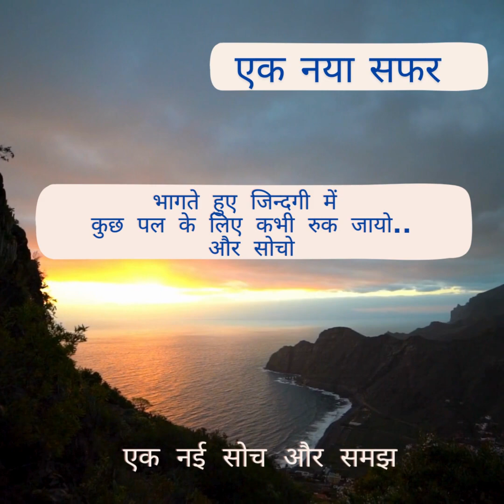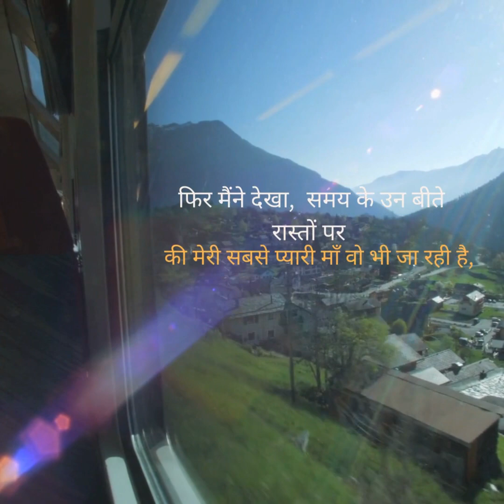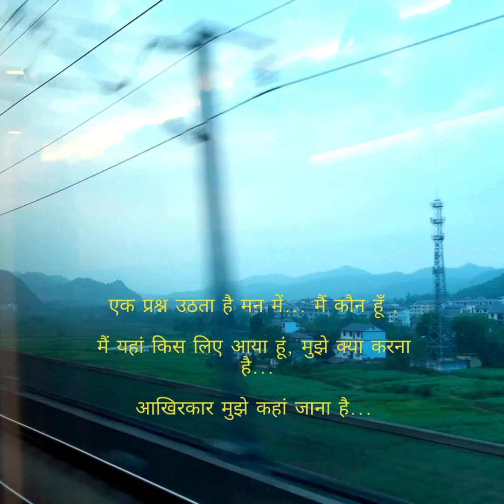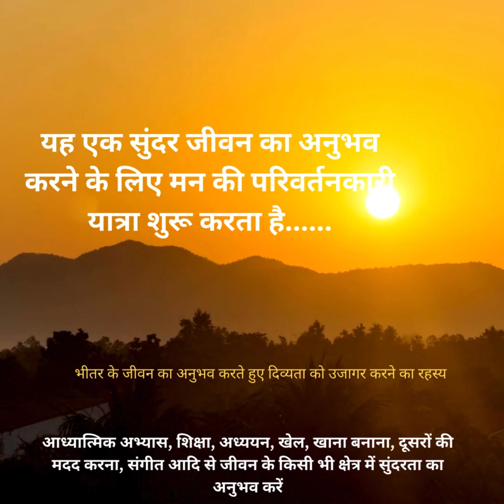A new Journey of life|एक नया सफर|भागते हुए जिन्दगी में कुछ पल के लिए कभी रुक जायो..और सोचो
Transforming Journey of Mind| Going beyond thought & thinking and experiencing consciousness

Excerpts from the book as available at Amazon
We are happy to inform you that title “Transforming Journey of Mind: The Secret of Unfolding Divinity experiencing the Life Within” is Live on Amazon, please find the corresponding link below:

The Write Order Publication, Bangalore

Book publishing Transforming Journey of Mind, a new book

Book publishing Transformation Journey of Mind, a new book

transforming journey of mind

Experiencing Consciousness चेतना का अनुभव in day to day life

problems in life
no problems in life
problems in perceiving life

Kalpataru channel introduction Improving knowledge and wisdom Kalpataru कल्पतरु or Kalpavriksha

Kalpatru as this symbol depicted in background, signifies A wish fulfilling Divine Tree and conveys three core points:
  Knowledge and learning domain shall have deep Roots, which are very important to grow  Varieties of knowledge and learning in different fields as expressed by numerous leaf's and wide spread of roots symbolizing variety of knowledge

  Oneness and harmony among all varieties whether over ground or deep underground knowledges This "Kalpataru" platform, a learning, knowledge sharing platform based upon Guru-Shishya mentorship has been setup to exchange knowledge, share information and experiences in domain of Mind & consciousness related issues to create awareness and to develop deeper understanding know more about our mind-body-intellect system. This platform shall also have special emphasis to explore in domain of experiencing spiritualism for beginners using vast ancient knowledge resources of India like Upanishad etc. Beginning the journey of spiritualism in life is for youths & elders with a deep sense of aspirations and inquisitiveness in domain of spiritualism but are not aware about this journey, its relevance and how to prepare and progress and experience this while in participating in day-to-day activities of life. Next emphasis is on Thoughts, thinking, information, and finally wellbeing & harmonious state of both Mind & Body shall become an important issue in the very near future as our brain circuits always remain busy and engaged and every time it is bombarded with vast number & variety of problems with information overload. One problem gets solved and the next one comes and this process goes on. Three core objectives to create awareness and insight with better understanding

  Knowledge sharing, learning & creating awareness in domain of Mind empowerment issues including understanding influence of thought, thinking processes on our physical and mental well being

  Knowledge sharing & learning in domain of Consciousness & Spiritualism to prepare, explore, experience and begin the journey of spiritualism by understanding the huge power of our mind-body-intellect system with similarities to our infinite existence system

 Knowledge sharing & learning from ancient Indian knowledge resources further exploring towards experiencing a beautiful life journey with a sense of joy, oneness and peacefulness As we began this journey of Guru-Shishya learning platform , we sincerely offer our prayer with deep regard and respect to all our Parents, seniors, teachers, Spiritual Master & Guru's and seek their blessings to take this initiative forward for the benefit of everyone.